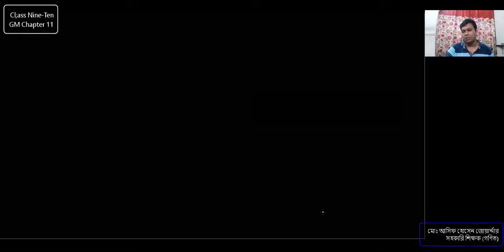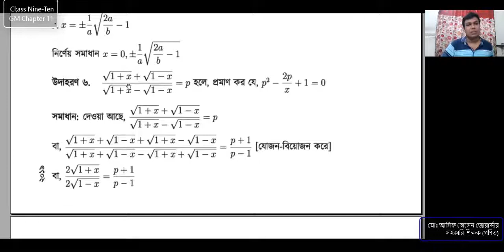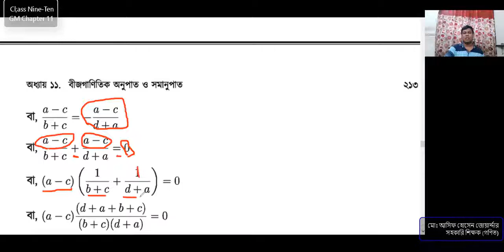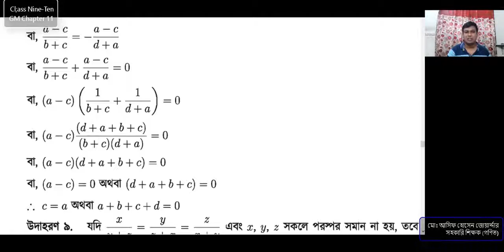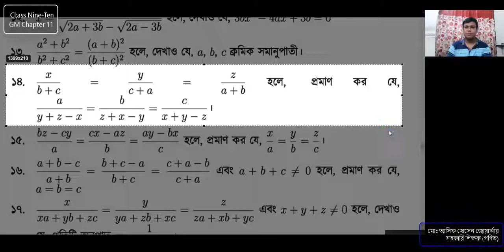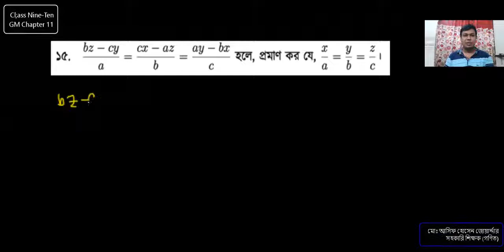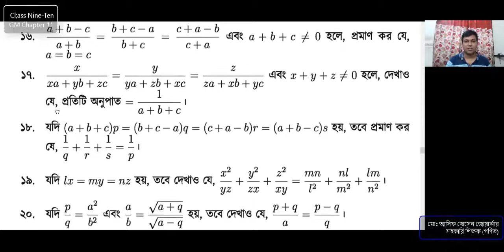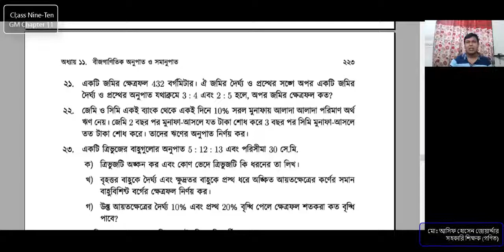Nine Ten General Math | Chapter11 math | 13 14 15 ex8 | Live Zoom Class | Asif Sir Solution